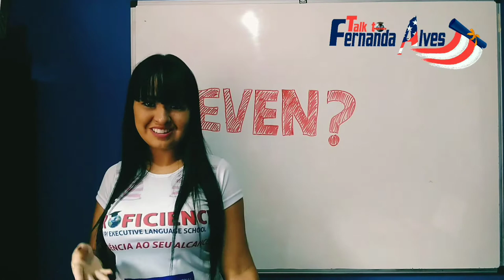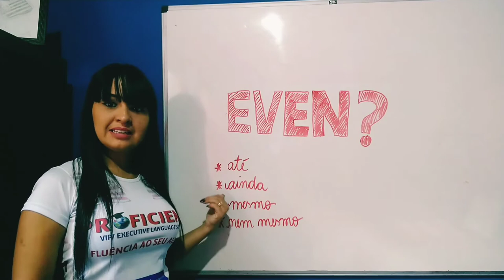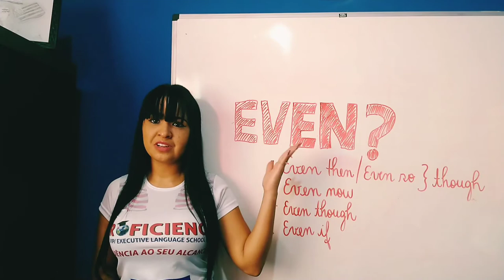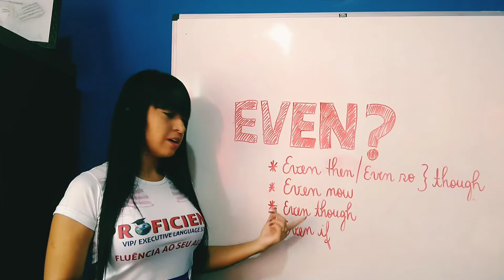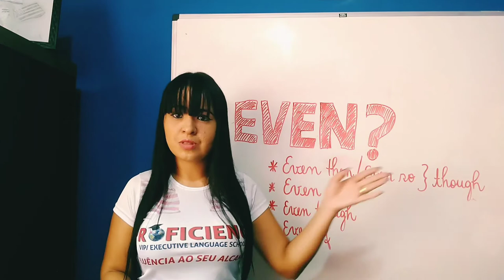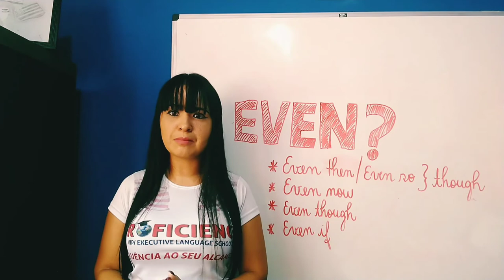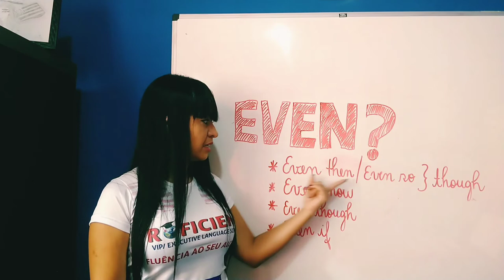Como usar o EVEN?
Vamos aprender o EVEN de uma vez por todas?🤔 Quando eu era aluna, nunca entendia o uso do EVEN, mas devemos considerar que qualquer idioma sofre mudanças ao longos dos anos.🤓
Neste vídeo eu vou explicar dois "collocation": combinações que são empregadas em materiais por métodos renomeados em universidades. Portanto estamos sempre em constante aprendizado.
Quero que vocês aprendam os diferentes uso da palavra " EVEN" 😀